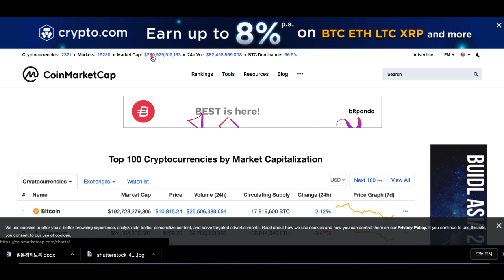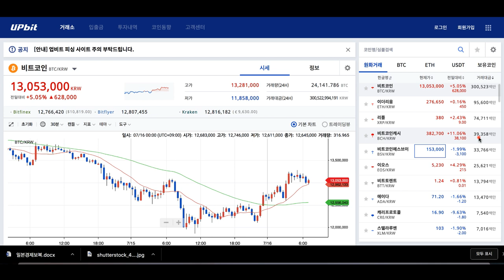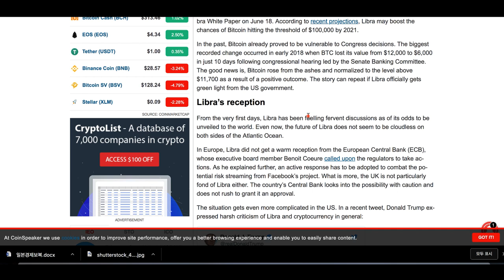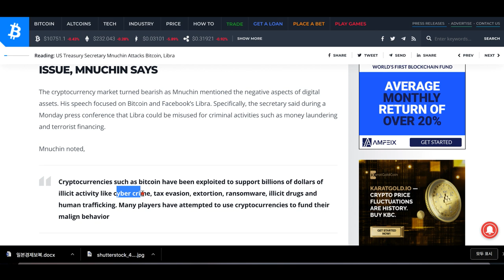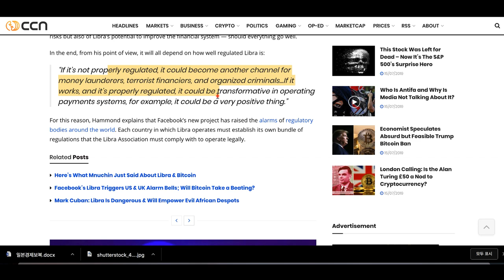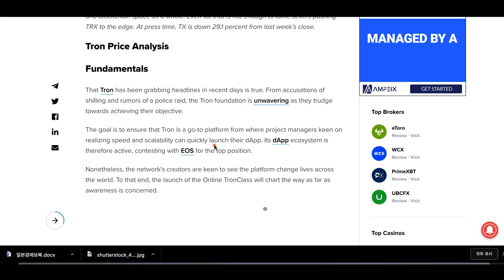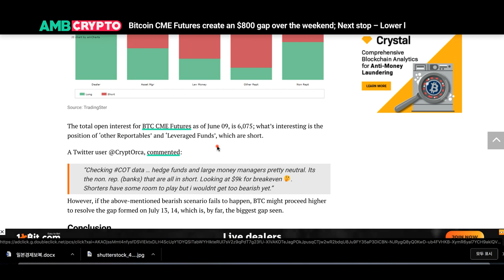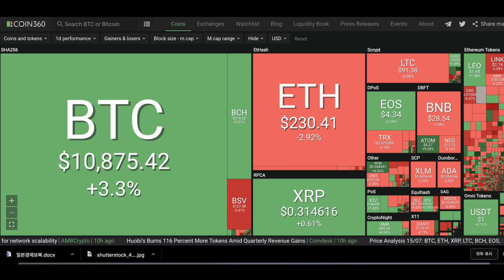[굿모닝 비트코인] 0716 리브라 청문회 앞둔 암호화폐, 짙은 관망세..미국 재무장관 '리브라, 비트코인 우려스럽다'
오늘 아침 암호화폐 시장은 리브라 청문회를 앞두고 짙은 혼조세를 연출하고 있습니다. 비트코인은 반등에 성공했지만 이더리움은 여전히 하락세에서 거래되고 있습니다. 다만 낙폭은 전일 대비 축소한 모습입니다.

리브라 청문회를 하루 앞둔 암호화폐 시장은 의회에서 어떤 발언이 나올지 촉각을 곤두세우고 있는 모습인데요. 그동안 의회의 발언이나 이벤트에 민감하게 반응해온 비트코인 가격이라 더 그렇습니다.

오늘 아침 주요 이슈와 시황, 영상으로 함께 정리해보시죠!